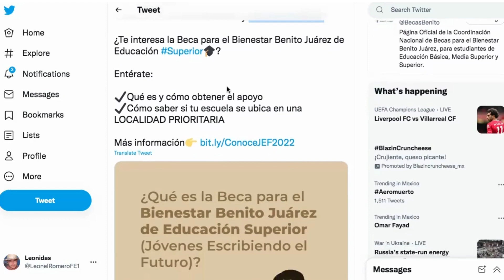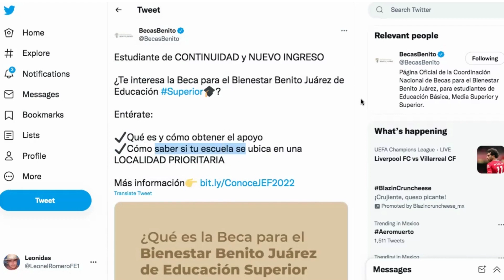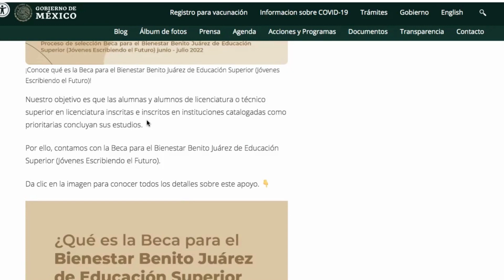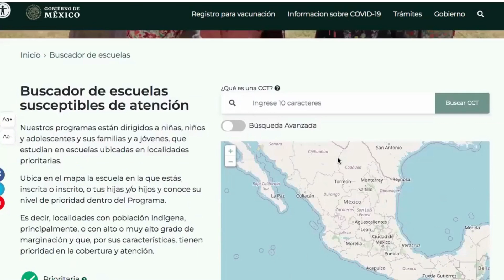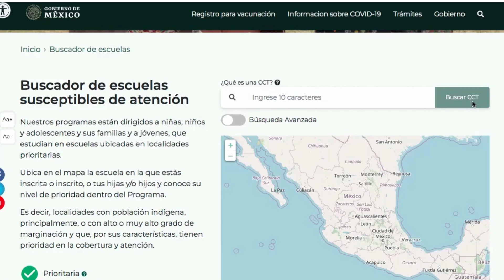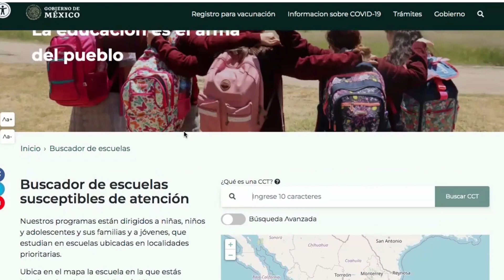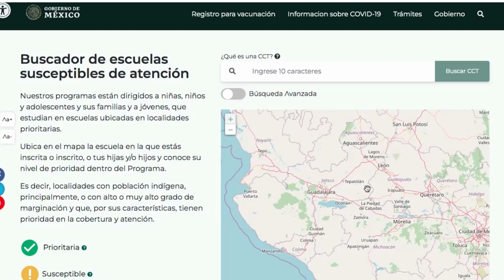Buscador de Escuelas 🔍 Beca *Bienestar Educación Superior Jóvenes escribiendo el Futuro por $4900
Estudiante de CONTINUIDAD y NUEVO INGRESO

¿Te interesa la Beca para el Bienestar Benito Juárez de Educación Superior🎓?

Entérate:

✔️Qué es y cómo obtener el apoyo
✔️Cómo saber si tu escuela se ubica en una LOCALIDAD PRIORITARIA

º Tiktok estoy como (@leonelcnr)

Ponte Abeja en nuestra tienda de socks

Si estás leyendo esto significa que perteneces al 1% de la gente que lee las descripciones de los videos HASTA EL FINAL. Déjame un comentario con un emoji de dinero💰 , si veo muchos me alegrarás el día y tendremos abundancia económica!!  😊 👍